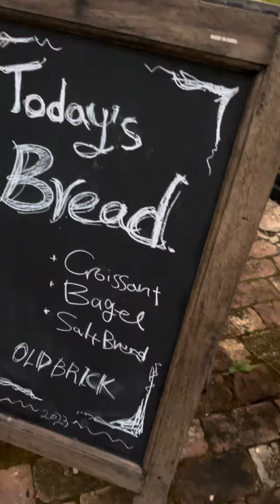famous coffeeshop in jeonju city oldbrick